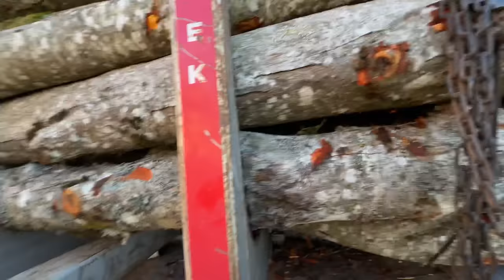Latvian Timber Truck EP :32 Saldus -Liepāja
Neliels ieskats šīs nedēļas Darbos!
Ja nevari sagaidīt video , ir variants Gan Tiktok ,gan Instagram platformās , redzēt manu ikdienu 🌲👍

Video made in VN

Musician: FL-China xq

Musician: Mike